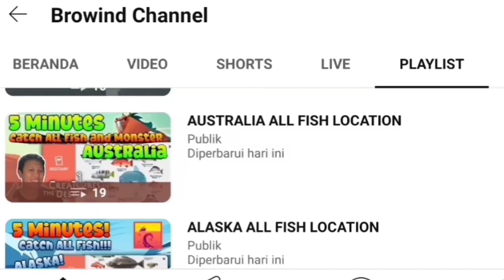BUNYIP LOCATION February 14th 2024 - Creatures of the Deep Australia Monster Hunt